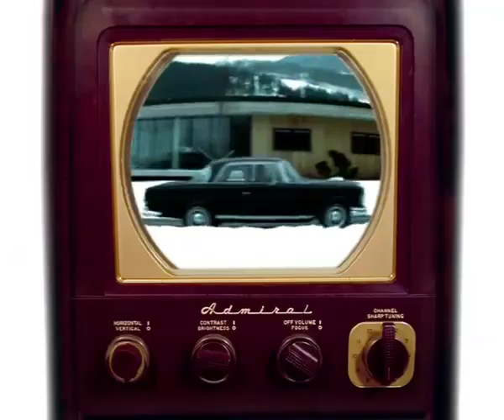mt_v.clip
A videoclip I did for my friend MT. Turkish HipHoper I met in Amsterdam!
crazy artist, verry fun to work with! I wonder if he's famous now...